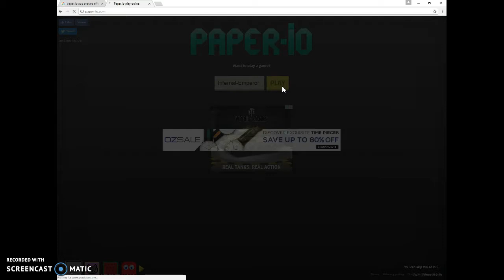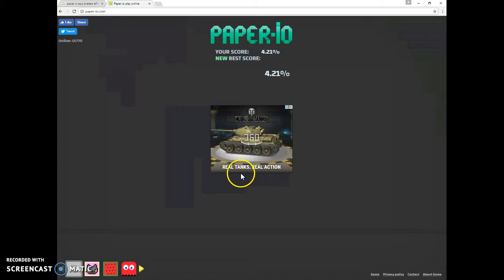Paper.io Gameplay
This is NOT my first time playing Paper.io but I play in the app so hope you enjoy!